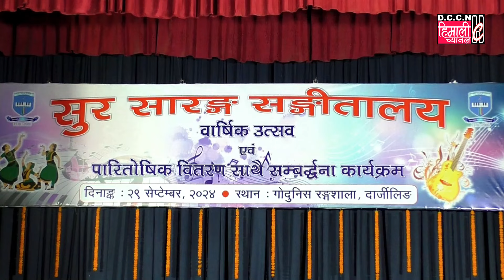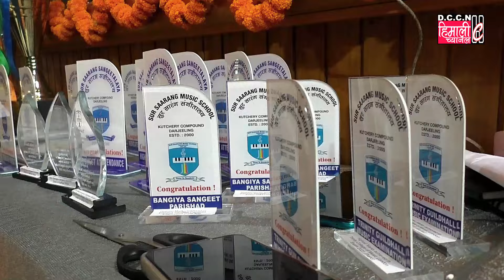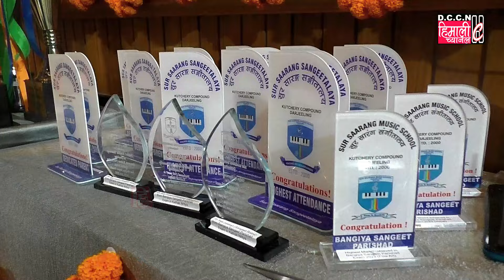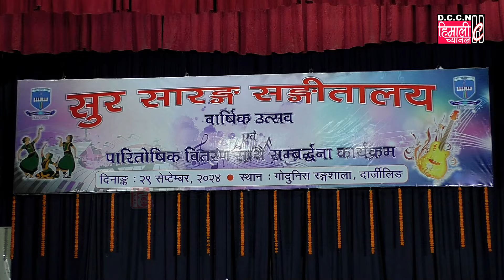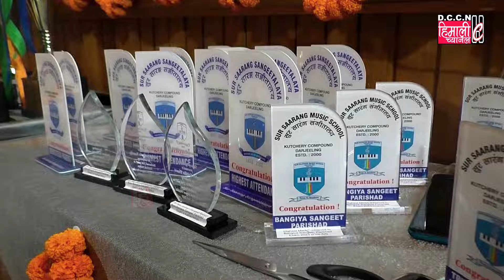सुर सारंग संगीतालय || वार्षिक उत्सव एवं पारितोषिक वितरण साथै सम्बर्द्धना कार्यक्रम || PART 1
PRODUCTION :
DCCN HIMALI CHANNEL DARJEELING